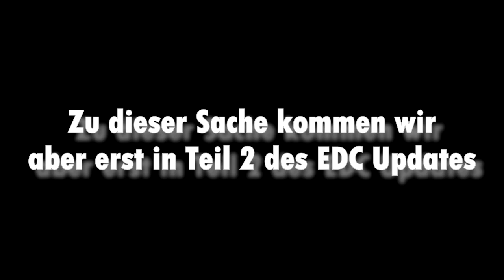GERMAN EDC FULL Every day Carry Part 1 | EDC UPDATE SEP 20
Praktische Gadgets , um den Alltag zu erleichtern. Viel dabei haben, aber wenig Platz brauchen, das ist die Devise. Ich zeige euch heute im ersten Teil dieses Updates ALLES, was ich jeden Tag mit mir trage.
Sei es Sonnenbrille, Schlüsselorganizer, Cardholder oder Messer.
Weiterhin gehe ich auf die Bekleidung ein, da ich mich auf spezielle Hosen und Schuhe konzentriert habe, genauso wie Gürtel , um ein EDC leichter zu machen.

CRKT Drop Point Minimalist Messer :

Survival Paket mit Kulli :

Olight Taschenlampe EDC :

Bastinelli Picoeur Messer :

Secrid Card Protector :

Carbocage Schlüssel Organizer :